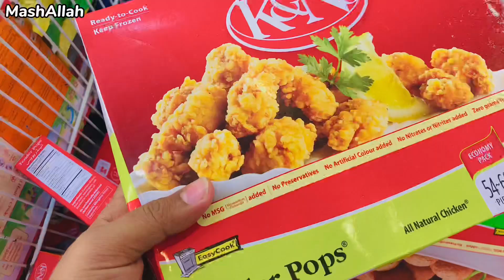Ramzan Mubarak 😍🌙 First Atari done Allahamdulillah // Ramzan day 1 🥰❤️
umar family vlog Ramzan Mubarak 😍🌙 First Atari done Allahamdulillah // Ramzan day 1 🥰❤️